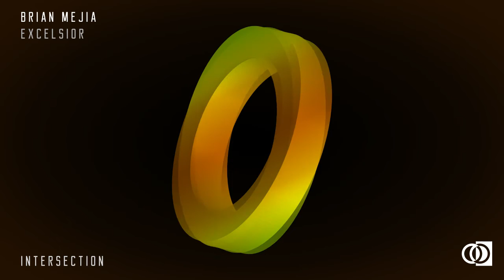🎧 Brian Mejia - Excelsior (Original Mix) | Intersection Records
🎧  Brian Mejia - Excelsior (Original Mix) is OUT NOW!

Excelsior is a dark, yet pleasingly danceable track by Brian Mejia. A techno bassline spiced with a shaker, a ride and darker synth melody, which are leading us through the track's mystic atmosphere.